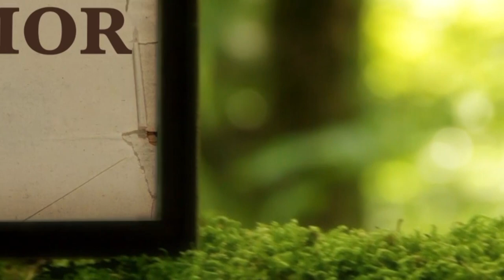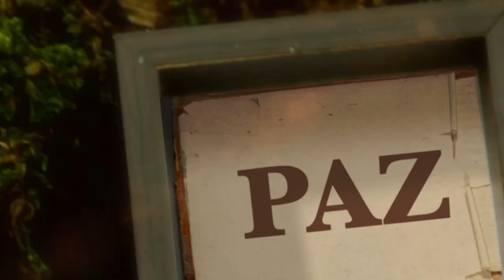La Bilbia Ilumina tu Vida - Lunes 30 de Enero del 2023